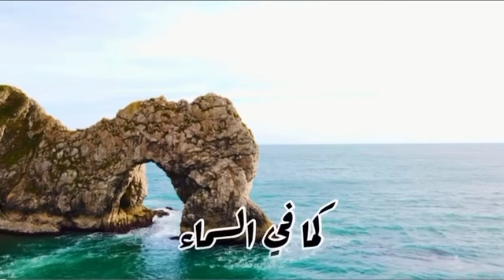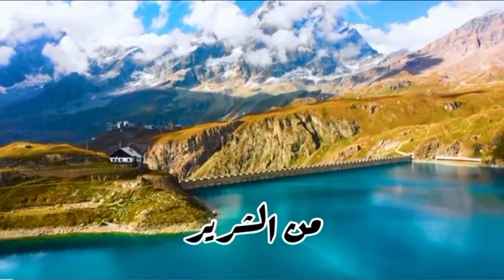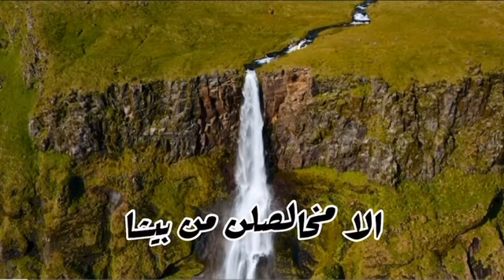الصلاة الربانية التي علمها السيد المسيح لتلاميذه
لحن واداء ومونتاج: رامي يونان